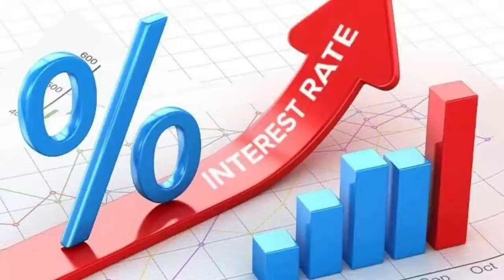5 Things You Probably Didn't Know About Austin Suburbs | Facts You May Not Know About Austin Suburbs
5 Things You Probably Didn't Know About Austin Suburbs | Facts You May Not Know About Austin Suburbs - Austin Real Estate

Hello There! 👋
"Austin Texas Living" has released a new video. Today’s video is about 5 Things You Probably Didn't Know About Austin Suburbs, Facts You May Not Know About Austin Suburbs.

One of the questions people asks me all the time is where should I live. I help many folks move to Austin who has never been here maybe they've never been to texas or they've been here once or twice for work. It's hard to get a good feel for the suburbs and what's happening outside the city when you don't live here. So, if you're thinking about moving to Austin or to one of the suburbs here's what you need to know before you get into a deep dive and if you want to go deep into any of the suburbs. I've got videos on my channel about every place you can think of.

In today's video, you're going to know about 5 Things You Probably Didn't Know About Austin Suburbs.

When you blend its relatively low cost of living, enormous job opportunities and no individual state income tax, you have a trifecta of great reasons to move to Austin, Texas. From college students to tech investors to legislators, the capital of the Lone Star State is a popular choice. If big city living isn’t your cup of tea, however, consider relocating to one of the Austin suburbs around Austin. Take a look and discover why Austin Suburbs are best for you.

So, Watch the video till the end and learn more about 5 Facts You May Not Know About Austin Suburbs.
✔️ About Me:
My name is Tiffani Moore with Rise and Shine Realty.

👀Watch these videos next to find out what it costs to live in Austin Texas and the best neighborhoods in Austin:

Tiffany Moore, GRI, RCS-D
Broker/Owner
Rise and Shine Realty
License #703842